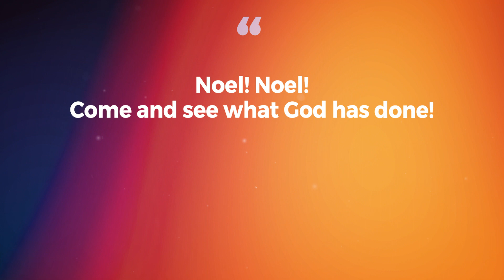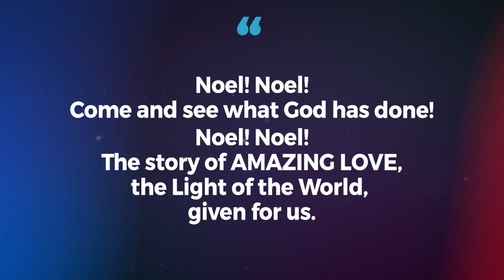The Gift Of Love | Ashleigh Kalwat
Unwrap The Gifts of Christmas with us this December at Second Baptist!